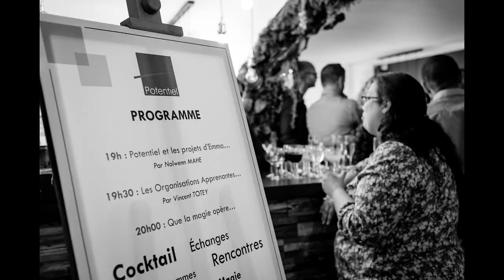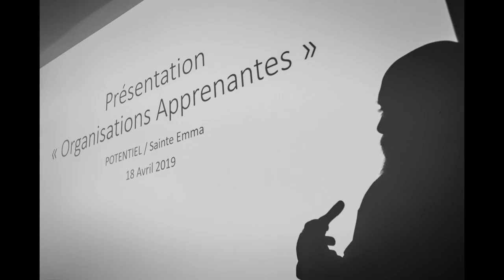Potentiel - Gestion des Ressources Humaines - Outplacement 4 you - Reportage Sainte Emma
Potentiel est une Agence de Gestion des Ressources Humaines à Nantes. Spécialisé en recrutement, l'agence a créé le service "Outplacement 4 you", un outplacement participatif. Présenté pour la première fois lors de la Sainte Emma 2019